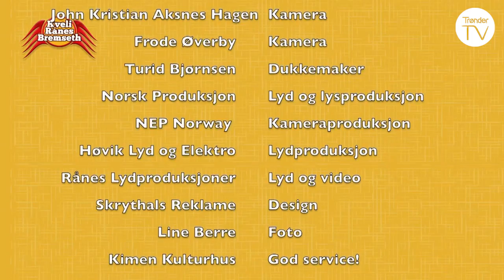Kveli, Rånes Bremseth - De e itj størrelsa det kjæm an på (1:4)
Det står fortsatt til liv i grendene Brein, Lein og Klein!
Stein Brein har blitt formuende på aksjer i det som skulle vise seg å ikke være en mikrosaft fabrikk, men selveste Microsoft. Arnstein Brein har påtatt seg å forvalte formuen til nevøen og nå skal det bygdeutvikles så det svir!

Arnt Egil Rånes, Harald Morten Bremseth og Sigmund Kveli leverer et forrykende og fengende show med høy allsang faktor!

Arnt Egil Rånes er sologitarist i DDE og har reist Norge på kryss og tvers i 25 år.
Sigmund Kveli har skrevet tekster og underholdt folk i over 40 år. han har flere norgesmestertitler fra NM i revy, og har vært med å skape den unike "Kveli-humoren".
Harald Morten Bremseth har 30 års fartstid i Lånkerevyen og har blitt utpekt til Norges beste revyskuespiller av Tom Sterri.

Programmet presenteres av Grong Sparebank